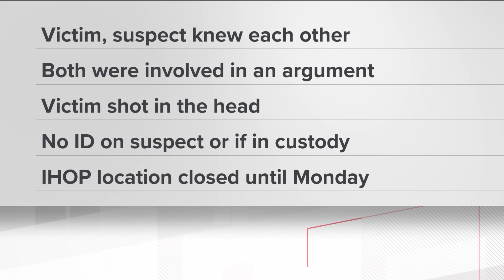Teen IHOP employee shot in head, killed at DeKalb restaurant while working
The 16-year-old was employed at IHOP and was working at the time of the shooting, DeKalb County Police said.